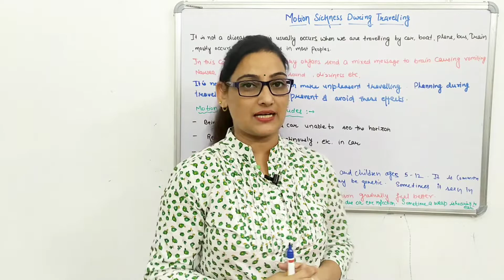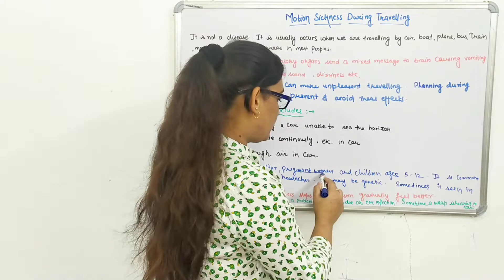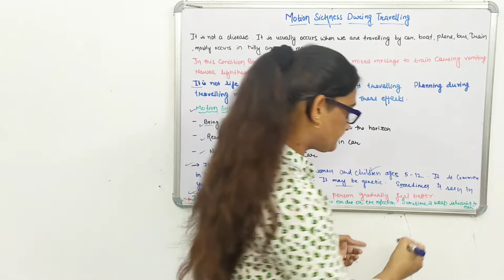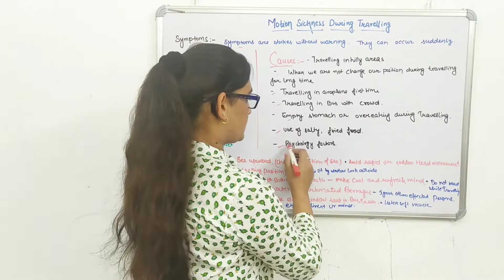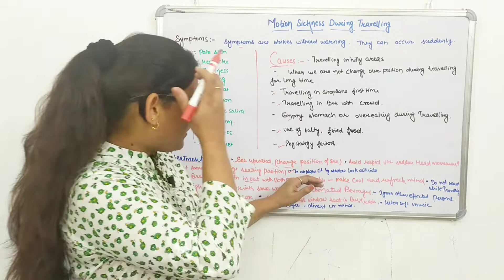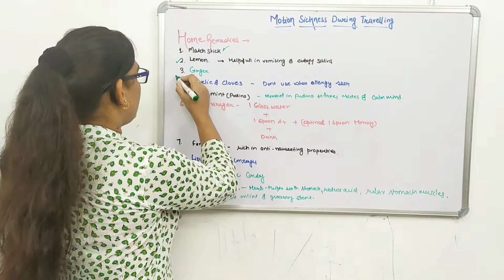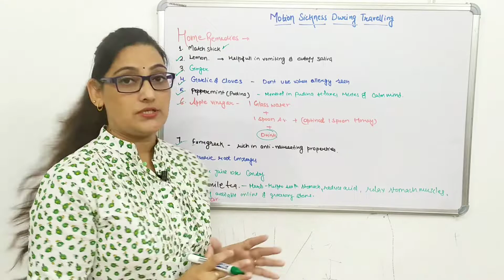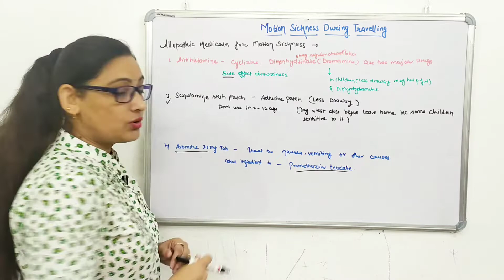Motion Sickness During Traveling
यात्रा मुझे उल्टी क्यों आती है
यात्रा के दौरान जी मचलने या उल्टी को दिल क्यों करता है

Motion Sickness ke symptoms kya hai

Main causes of Motion Sickness

Home remedies for Motion Sickness

Allopathic medicines for Motion Sickness

✨Hey guys If you have any queries any question regarding this video,
plz send me comment through comment section,
I would Love to answer of that queries